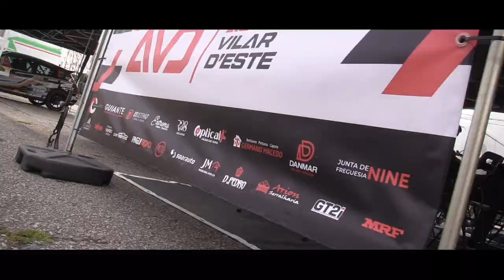João Pedro Sousa / Tiago Silva - RENAULT CLIO RS | Rali de Gondomar 2022 [HD]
@João Pedro Sousa - Rally Driver

ARRANQUE AZARADO PARA JOÃO PEDRO SOUSA E TIAGO SILVA

Depois de um ano recheado de sucesso, a dupla João Pedro Sousa e Tiago Silva regressava a Gondomar para o arranque de mais uma época, desta feita no novíssimo Campeonato Start Norte de Ralis.

A prova começou animadora para a dupla de Vila Nova de Famalicão, que embora cautelosa e focada em readquirir ritmo competitivo e somar o maior número de pontos, entrou logo para o lote dos cinco mais rápidos no troço inicial.

Contudo, um problema mecânico afastaria bem cedo as aspirações dos famalicenses, como refere João Pedro Sousa: "no segundo troço atacamos um pouco mais e começámos a sentir dificuldades nas passagens na caixa de velocidades. Logo nos primeiros metros da terceira especial sentimos a caixa de velocidades a ceder. Tentámos não perder tempo, mas no final do troço já era impossível engrenar qualquer velocidade e fomos obrigados a desistir."

O piloto de Nine não escondia o desânimo, ao desistir num rali que lhe vinha correndo de feição: " é difícil começar o ano com o pé esquerdo. Mas agora é hora de ver os danos provocados e procurar solucionar para podermos voltar a competir. Deixo um profundo pedido de desculpas a todos os nossos patrocinadores e equipa."